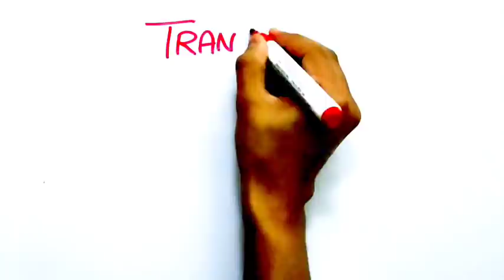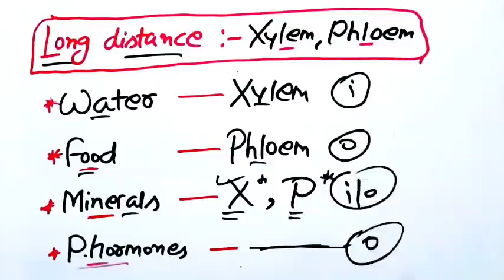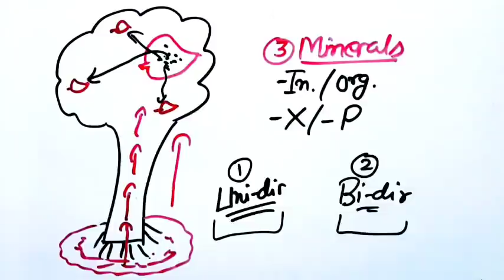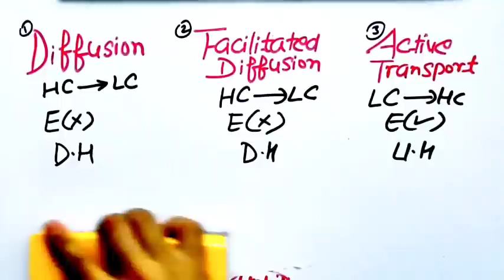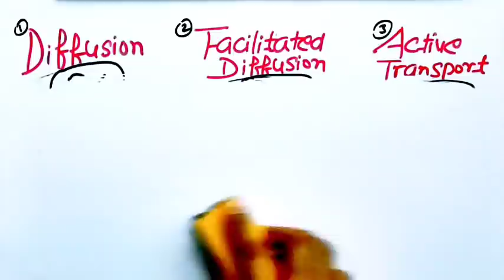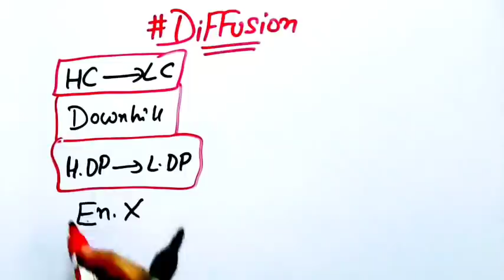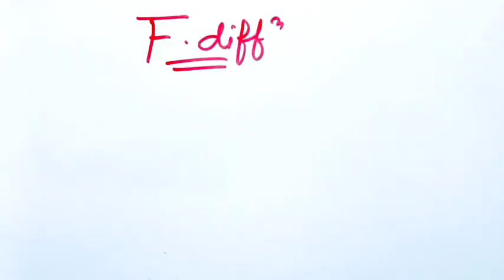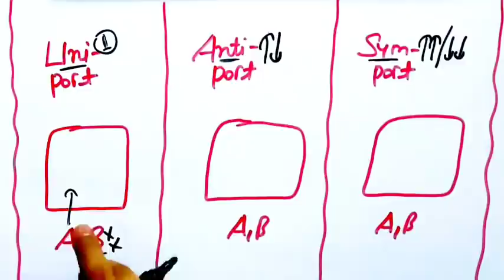Best Lecture On "Transport In Plants"🔥🔥| Part-1| Neet 2022 & Neet 2023 | Class 11th Biology